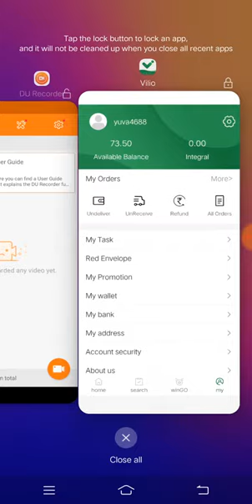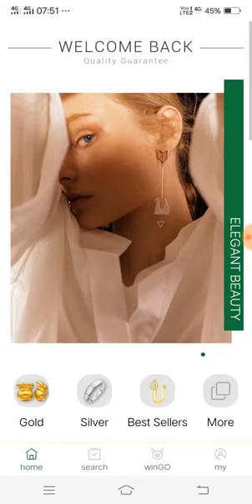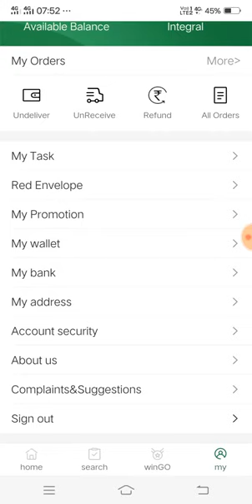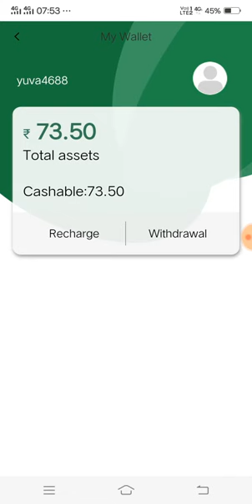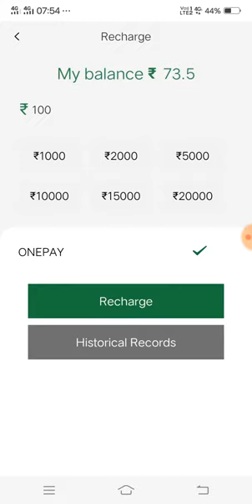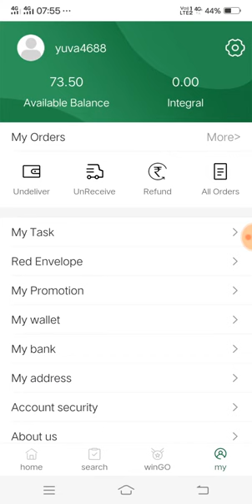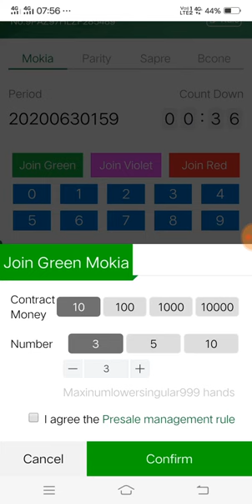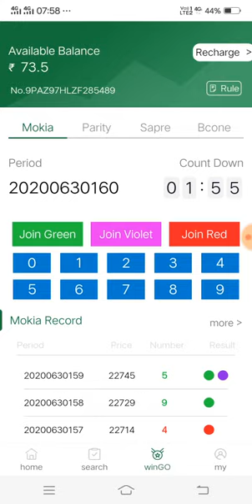How to earn money online in Tamil | without investment | work from home தினமும் சம்பாதிக்கலாம் இசியா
This is a new online job that we can earn really Rs 700 per day in this app by choosing color and bet and double your money get the payment to your account.its 100% working and I shown demo proof.

(Don't  call only  msg)